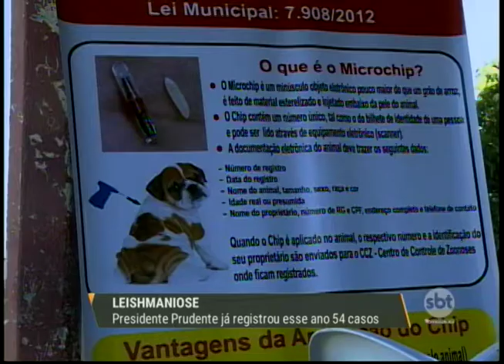Presidente Prudente já registrou esse ano 54 casos de leishmaniose em animais